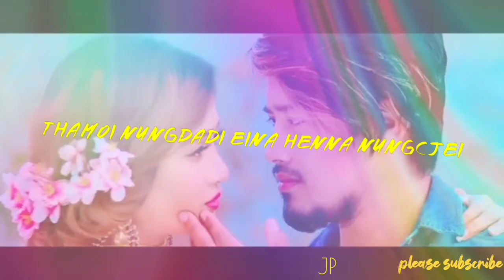WhatsApp status manipuri😍😍